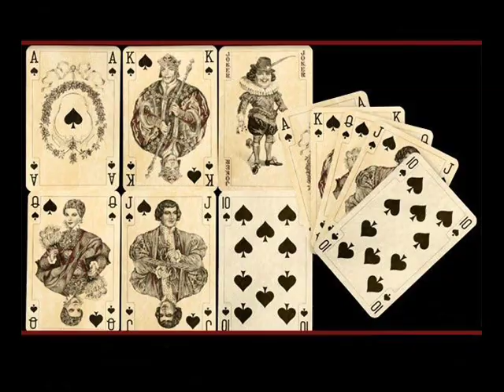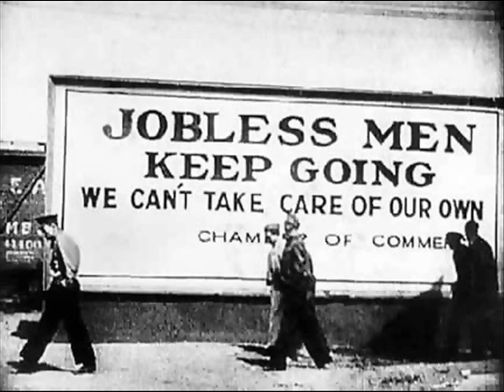Umphrey's McGee - "Bullhead City"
from their 2004 album Anchor Drops